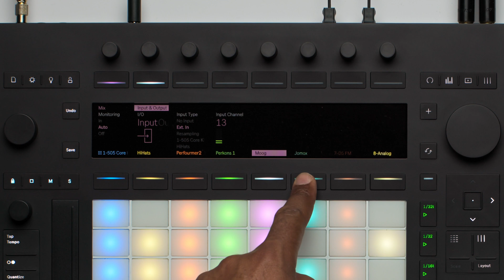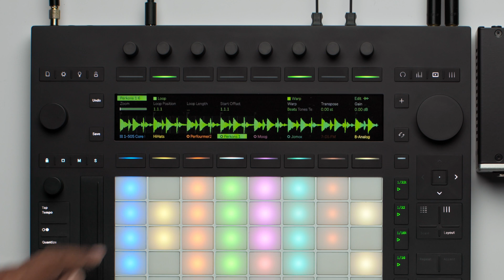Learn Push 3: ADAT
Learn to connect and record multiple instruments at once using Push’s ADAT ports.

More in-depth help and learning resources are available in the Ableton Knowledge Base

Chapters:

00:00 Introduction to Push’s ADAT ports
00:42 Connecting Push to an ADAT extender or ADAT-enabled audio interface
01:27 Setting up your project to record multiple instruments at the same time
01:58 Arming and recording